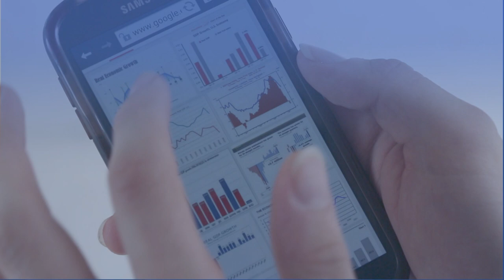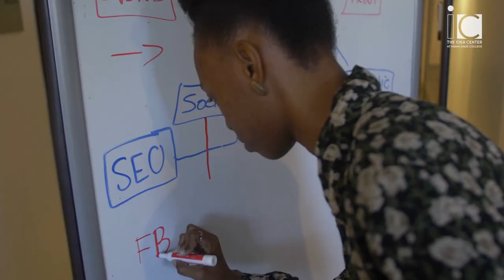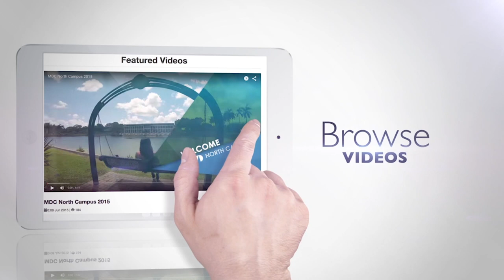Business World MDC Episode 15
Professors Michel Suarez and Richard Tapia review some of the events happening in our world and share their opinion on the effects that they have in the world of business.